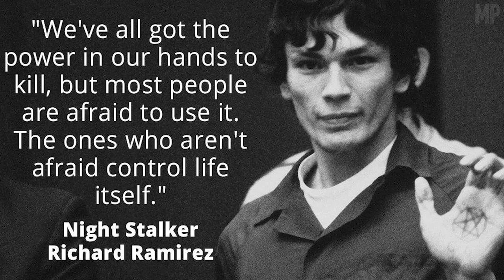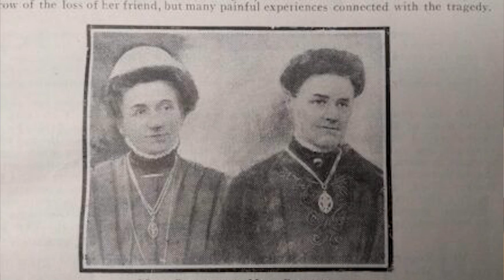The Night Stalker : Richard Ramirez : True Solved Stories : Lani Good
This is my first video - take it easy on me. Let me know what you would like me to cover next